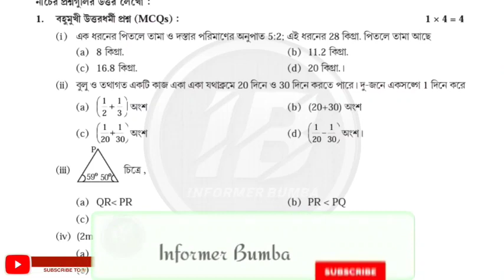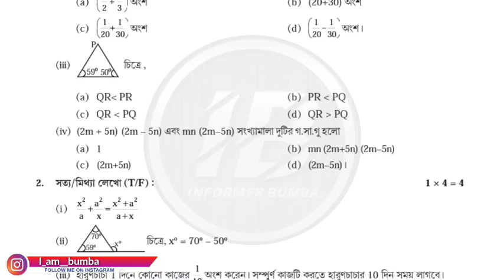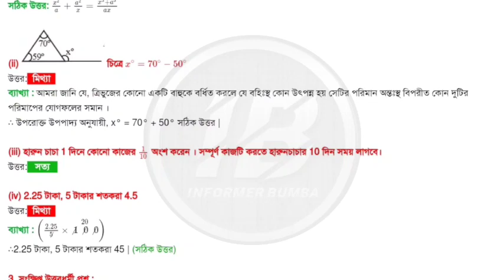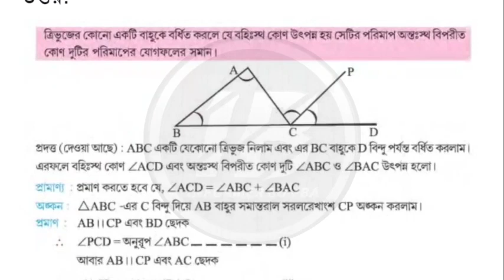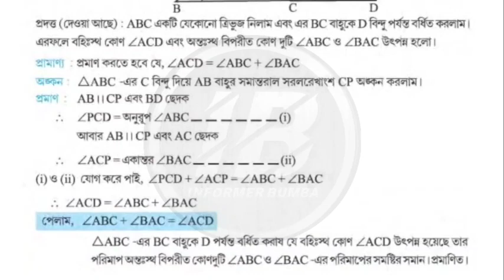Class 8 Math(গণিত)Model Activity Task Part 6।Model Activity Task Class 8 Math Part 6 September 2021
Topic Covered ;